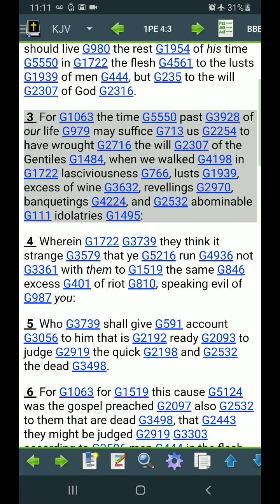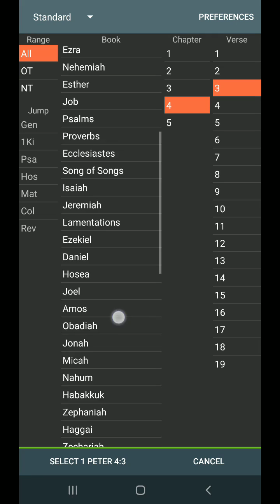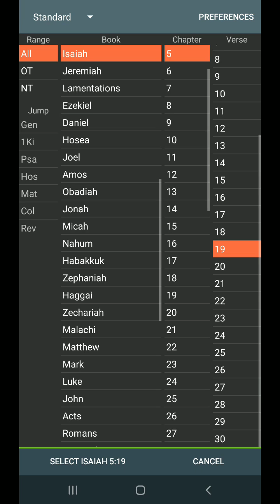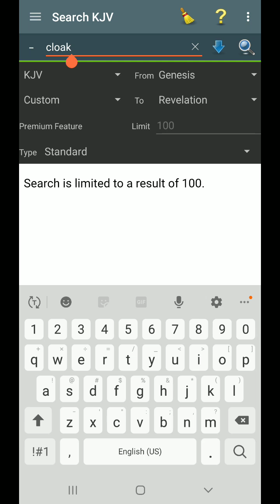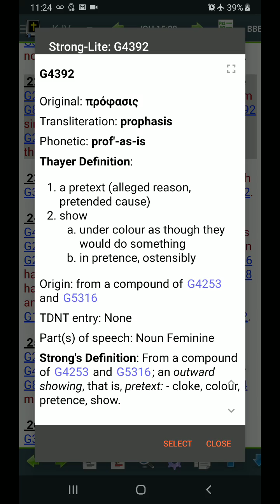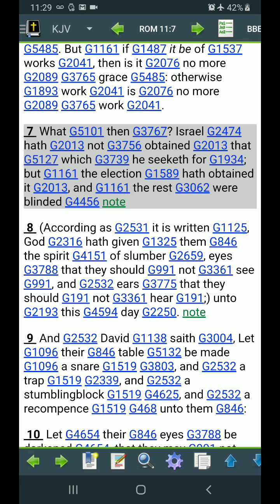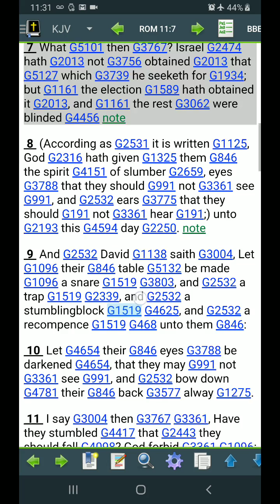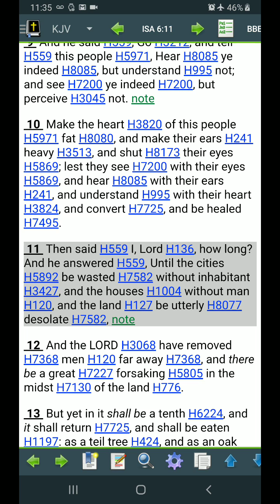THE LORD CAME TO SEPARATE THE RIGHTEOUS FROM THE WICKED